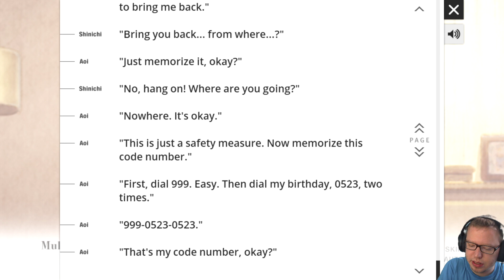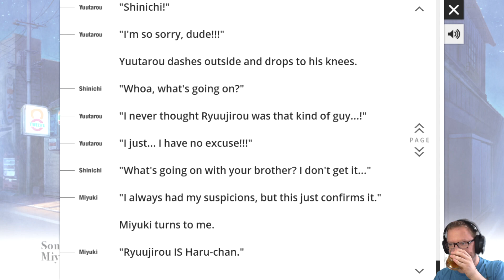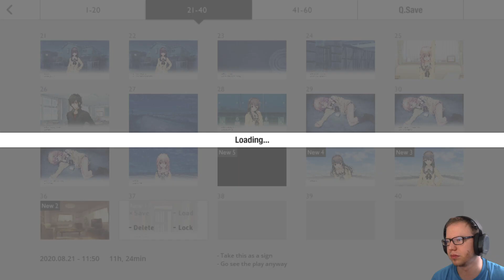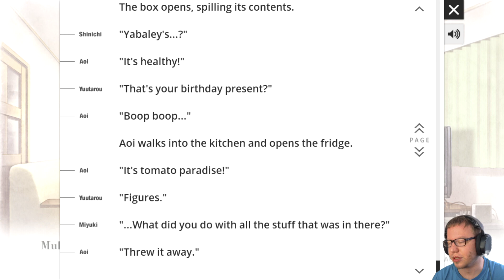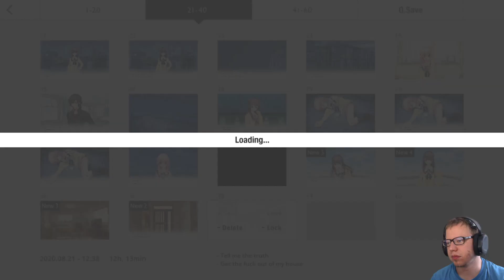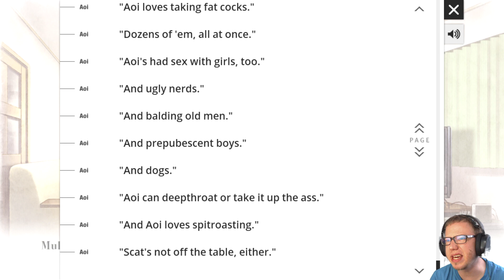WCZYTAJ - YOU and ME and HER: A Love Story [#10]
YOU and ME and HER: A Love Story is a unique spin on the bishoujo game genre and a love letter to visual novel fans worldwide. Centered on a dramatic love triangle, the story deepens further and further with each new playthrough...
Featuring Tsuji Santa's trademark art style, a poignant soundtrack, and total subversion of reader expectations, YOU and ME and HER: A Love Story asks the question, "How much do YOU really love HER?"